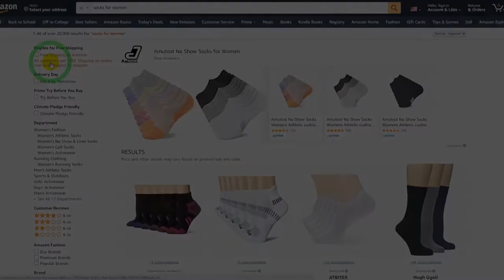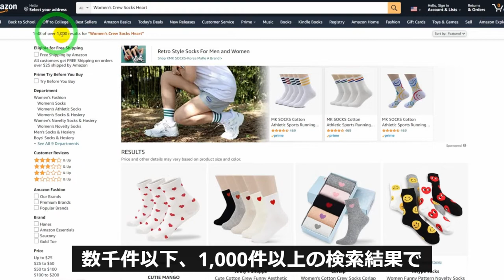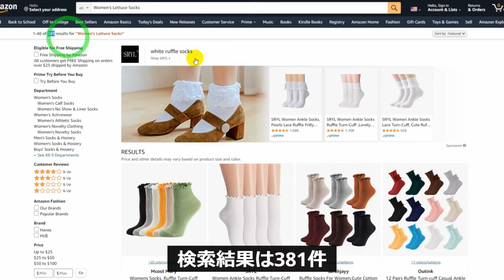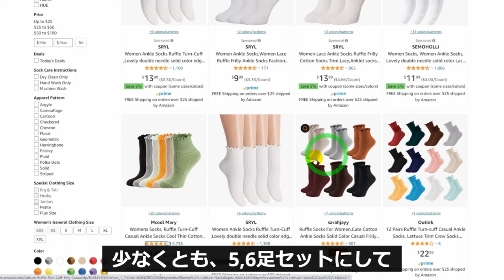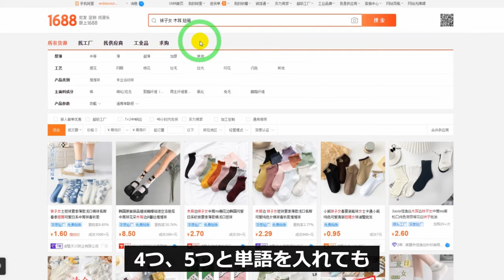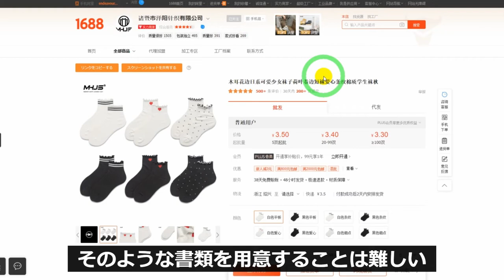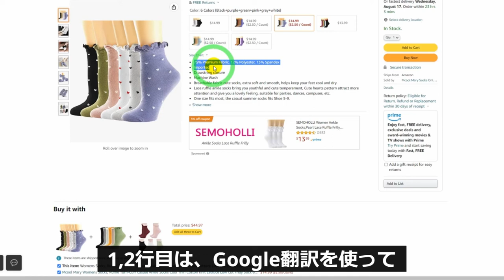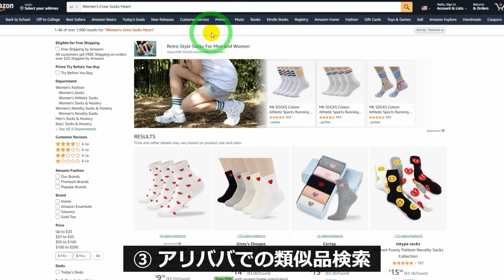【10分で実演＆解説】アマゾン商品リサーチ→相場価格→アリババ類似品チェック→商品ページ作成までの「ざっくりとした」流れは？【中国アリババ→米国Amazon】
商品ページ下書き用エクセルダウンロード

アリババの画像によるAliPrice検索(アリババ画像検索)
Fatkunバッチダウンロードイメージ(画像ダウンロード)